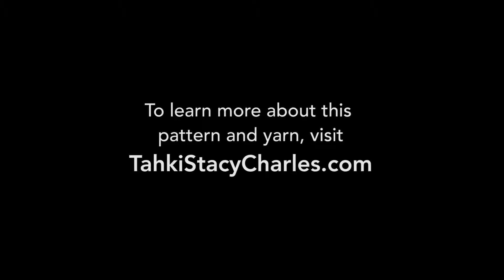Phoenix Tunic Knitting Pattern in Tahki Yarn's COTTON CLASSIC LITE and TANDEM Yarn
Three tiers of lace in two shades of Cotton Classic Lite and a coordinating colorway of Tandem create this drop-shoulder tunic. Knitting pattern available in sizes S/M, L/XL, 2X/3X.

Made in Tahki's TANDEM & COTTON CLASSIC LITE yarn. Pattern is part of the Spring/Summer 2015 METRO KNITS collection.